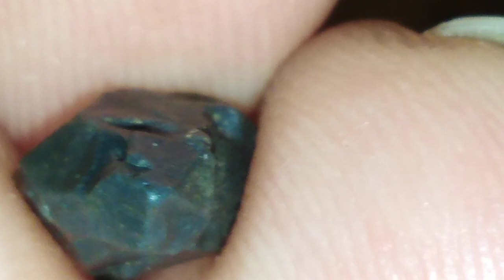Rough Diamond... Carbonado Black Diamond | Enigma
Rough Diamond... Carbonado Black Diamond | Enigma | ‎@AmatsvieS  Official  ‎@YouTube

Rough Diamond. Diamond